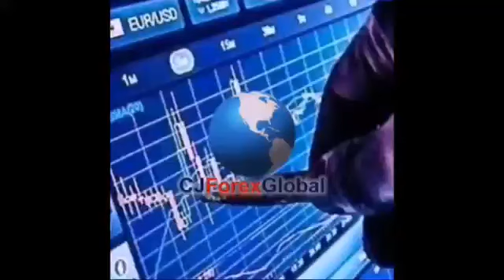WELCOME TO CJFOREXGLOBAL ONLINE FOREX TRAINING ACADEMY ADVANCE SECTION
ADVANCE SECTION
CJFXG 🌏
     CJFOREXGLOBAL

If you have been losing as an old trader or as a beginner, or rather you want to learn how to trade as a professional, then you are at the right place.

Chat us on our whatApp 👇
     whatApp Username :cooljfx